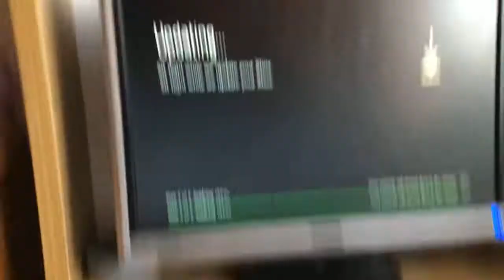600 view special